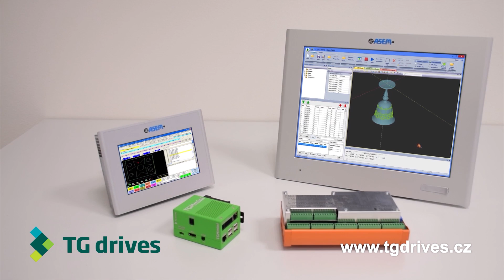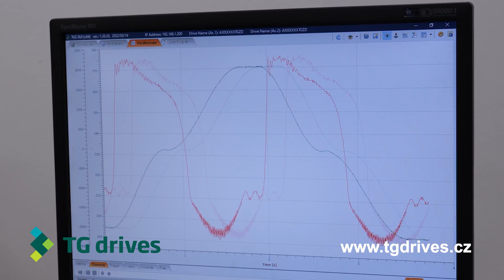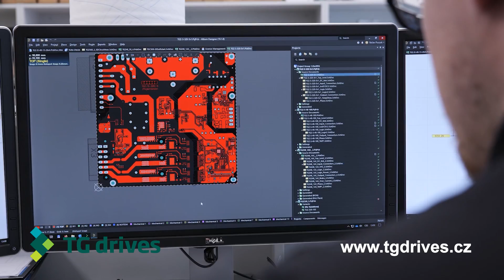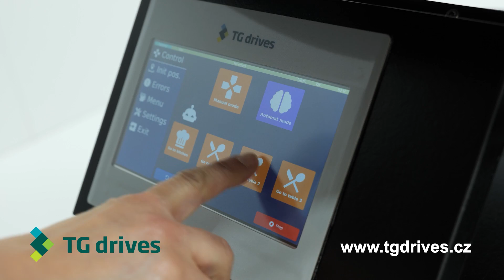TG Drives s.r.o. EN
TG Drives is one of these companies. They have been offering unique solutions according to the requests and requirements of demanding customers for almost 30 years.
TG Drives produces and supplies a wide range of products especially for the industrial automation sector:
- synchronous servomotors with permanent magnets,
- control units for these motors
– digital servocontrollers
- planetary and cycloidal gearboxes
- TGMotion and TGMmini control systems with industrial panels and I/O modules.
TG Drives´ extensive technical and production background makes it possible to develop and produce not only excellent catalogue models, but also various individual solutions according to customers´ needs.
The optimized design of TGZ digital servo amplifiers ensures the high compactness and connectivity of the product.
TG Motion and TGMmini control systems are used in applications requiring high dynamics and precision of movements.
The production process always includes a very demanding testing of hardware and software of all delivered solutions. For example, the testing of controllers takes place under various loads for 27 hours. Quality management is a priority throughout TG Drives.
TG Drives offers a complete range of services, from the design of the motor, the entire drive and control system, to implementation, commissioning and fast service.
Not only the company headquarters and its surroundings, but also the entire production cycle respects ecological requirements and that of environmentally-friendly production.
TG Drives regularly participates in various international exhibitions and trade fairs.

If you need to find a catalogue or completely original solution in the field of servodrives and their control, then TG Drives is the right place to go to.

The video was produced by the television and advertising company TVF, s.r.o.
M.Sc. Oldřich Brýža, MBA - director. director of the company